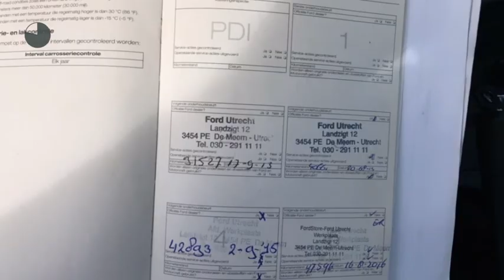Ford Fiesta 1.25 Limited (1ste eig./Airco)